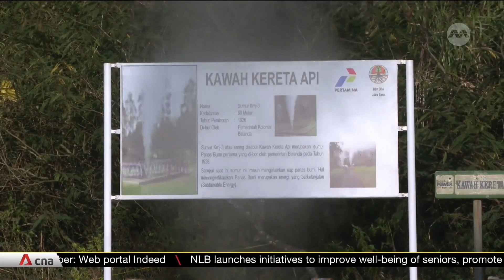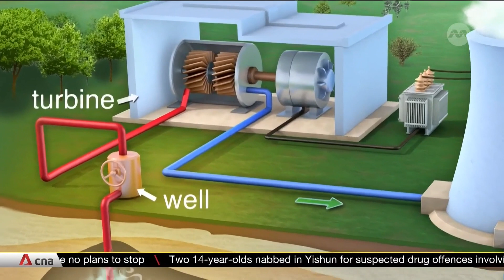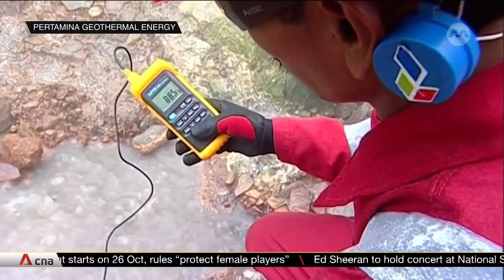With its abundant geothermal reserves, Indonesia aims to harvest more green energy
Indonesia’s largest geothermal company Pertamina Geothermal Energy is looking to export clean energy to neighbouring countries, as the region looks towards renewables. The country has 40 per cent of the world's potential geothermal resources, with an estimated 24 gigawatt of reserves ready to be cultivated. However, it is currently harnessing just 10 per cent of this energy potential. CNA’s Saifulbahri Ismail reports.